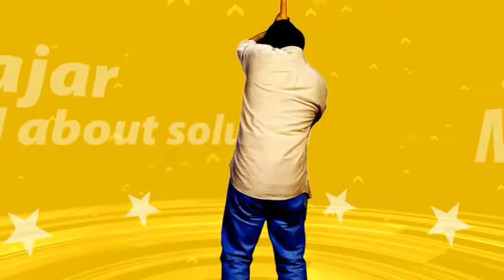latest bollywood movie krrish 4 official trailer coming soon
hello...
friends.
                             keep watching for latest update...
                             latest bollywood movie krrish 4 official trailer
                             coming soon